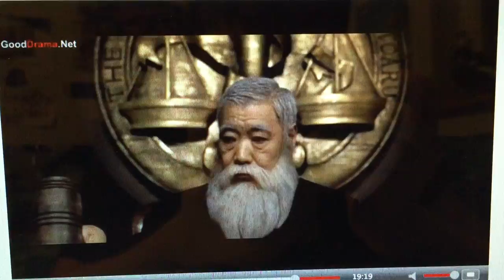WTF BLUE BADGER?!??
Why is the Blue Badger in this scene of the Ace Attorney movie, and WHAT IS HAPPENING?!?